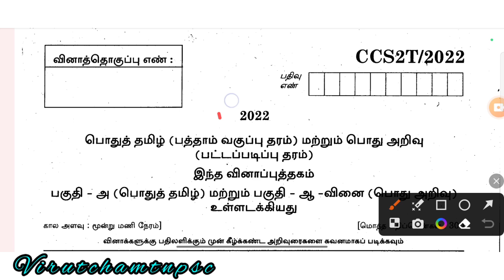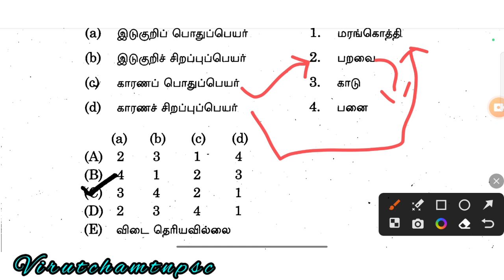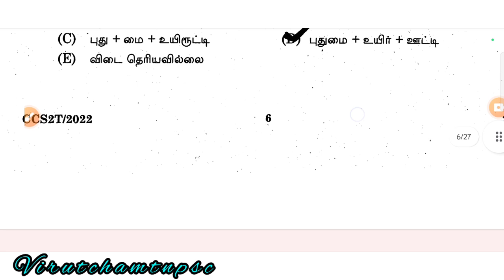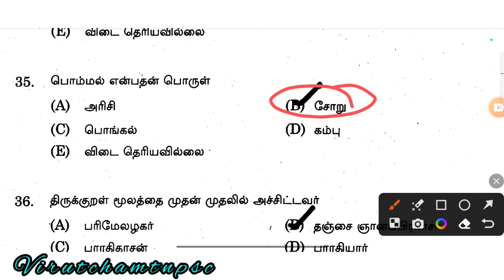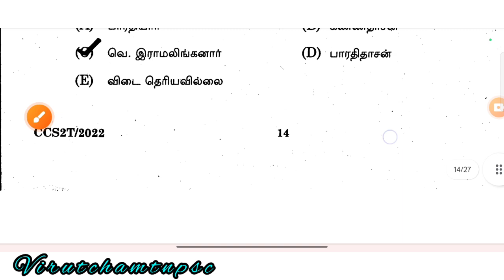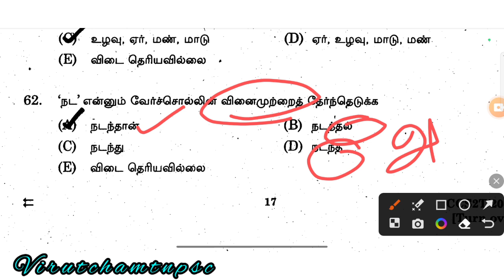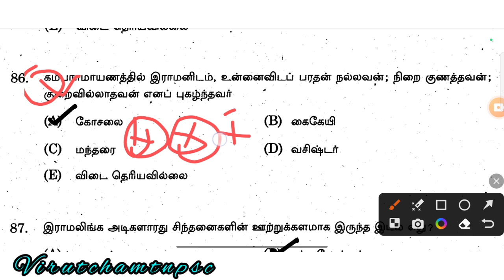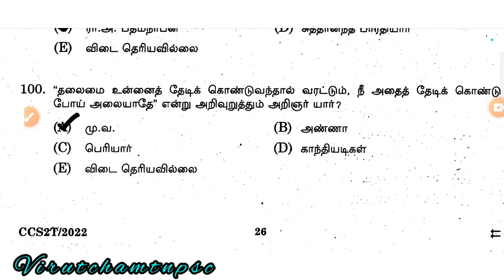GROUP 2/2A TAMIL PYQ series - 3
6th old Tamil

11th std tamil where to study

12th std tamil where to study